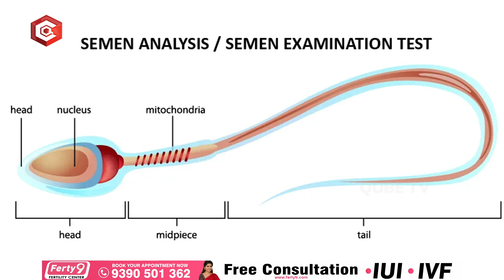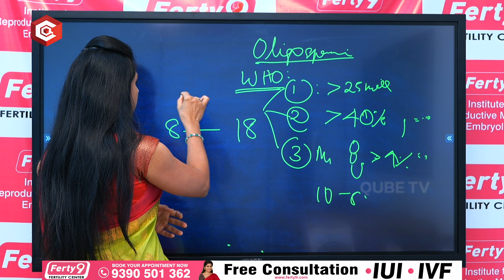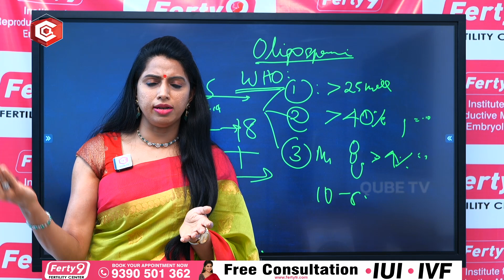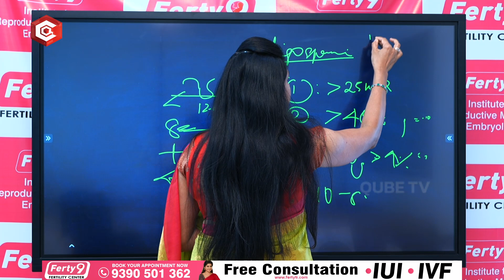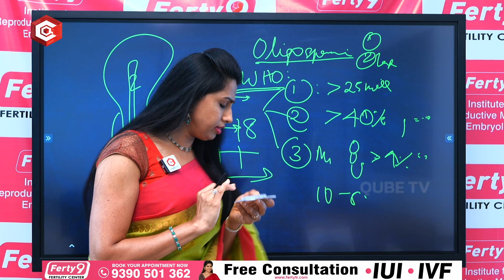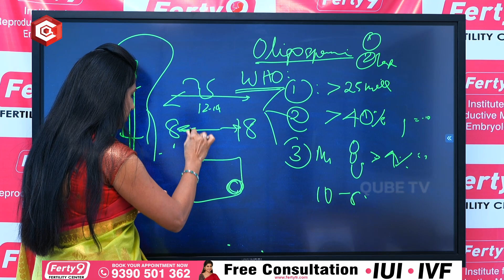జెనెటిక్ గా ఒరిజినల్ గర్భం తెప్పించే చిప్ టెక్నాలజీ : Dr Jyothi About Chip Technology For Pregnancy